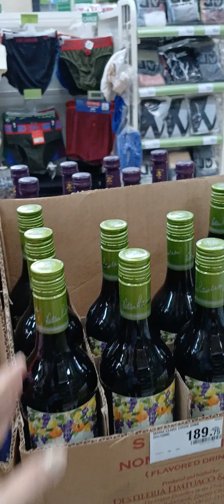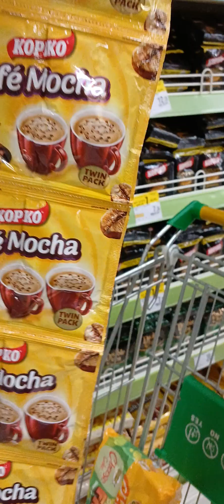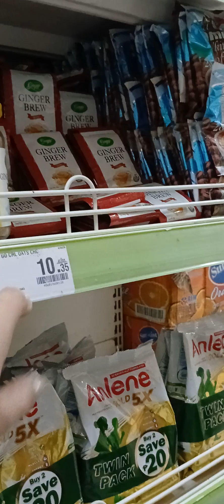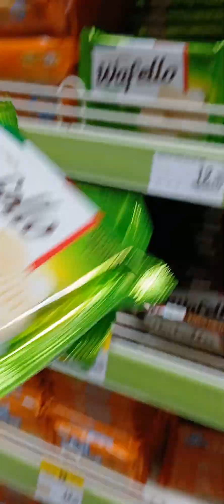MADALIANG GROCERY || BUHAY PROBINSYA